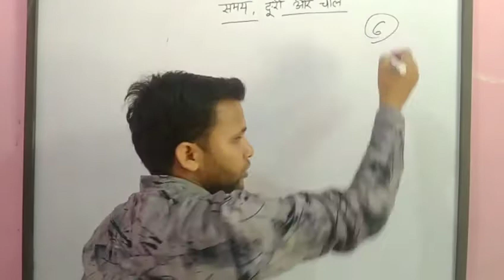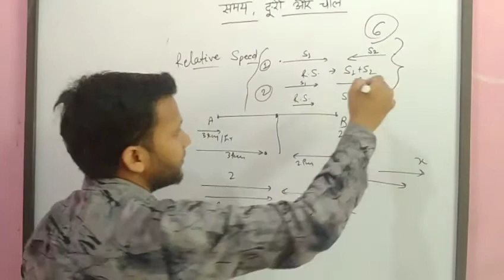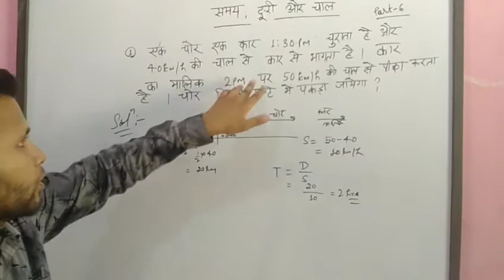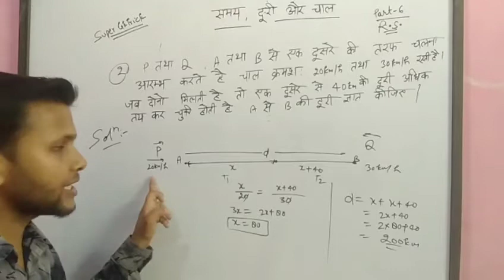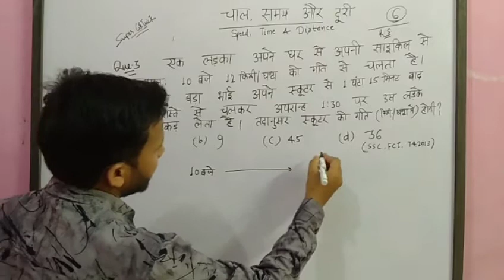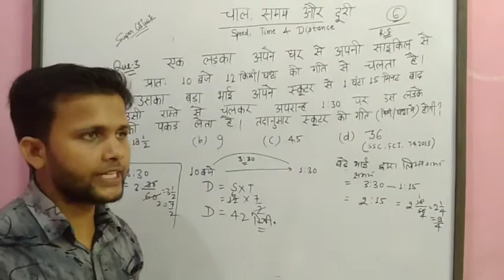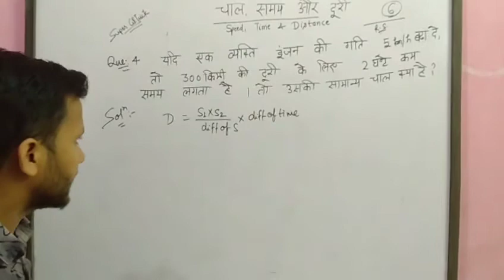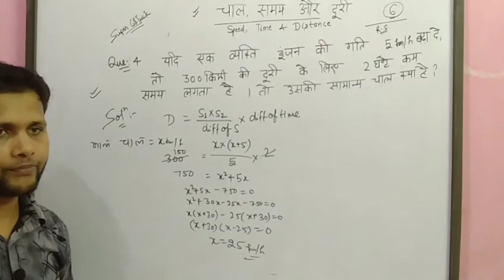Speed Time and Distance part-6|Relative speed|Binod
Speed time and distance part-6
Relative speed .
Distance speed and time.
Speed time and distance in hindi.